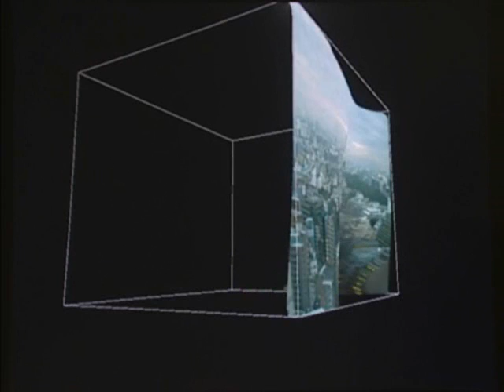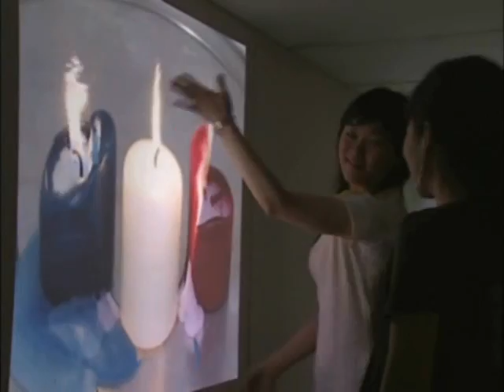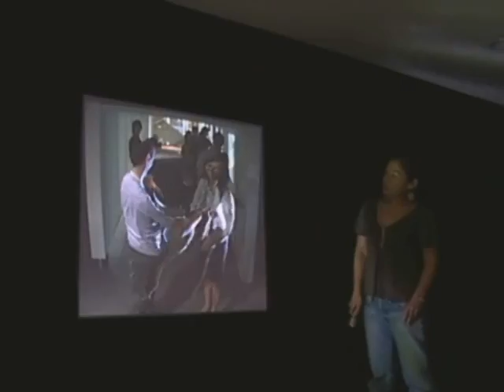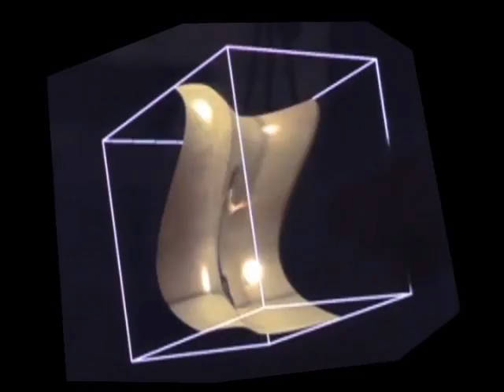The Khronos Projector - a tangible, deformable screen to explore pre-recorded video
The Khronos Projector is an interactive-art installation allowing people to explore pre-recorded movie content in an entirely new way. By touching a deformable projection screen, the user is able to send parts of the image forward or backwards in time.